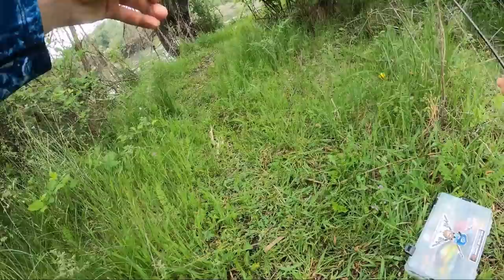10 ОСТРОВА ПЪЛНИ С ЩУКА!!! Риболов на щука PIKE FISHING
Смазахме щуките около множество малки островчета!

Taкъмите, които ползвам са:
► ВЪДИЦИ: